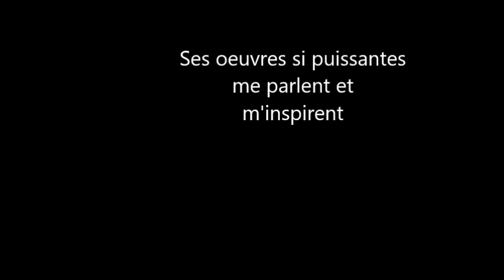Compositeur-Orchestrateur-Arrangeur : Hervé Gilles